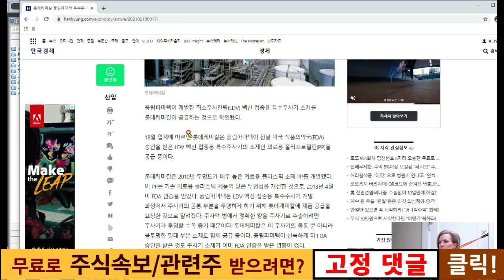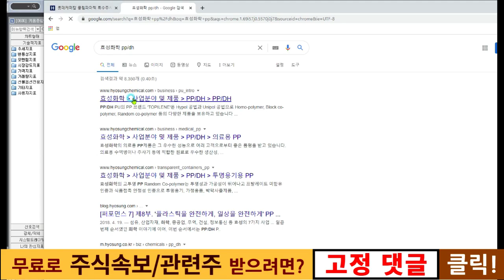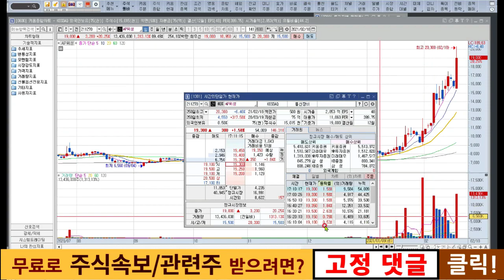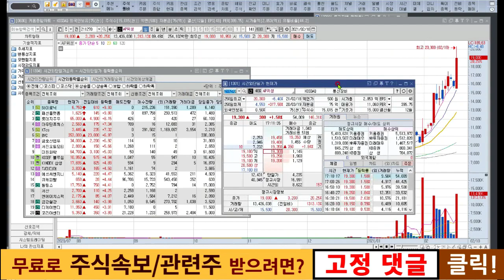패션플랫폼,하이로닉//유럽인증 공시?? 피부과 수술기 대박?? 풍림파마텍 특수주사기 소재 공급하는기업 시총이 10조??(feat.롯데케미칼,세운메디칼,스페이스x,품절주,양지사)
👉실시간 리딩도 가능한 무료카톡방은? (무료입장)